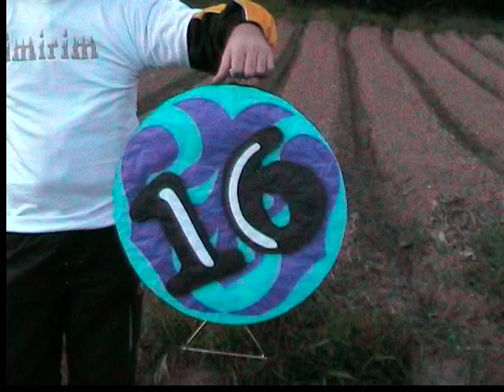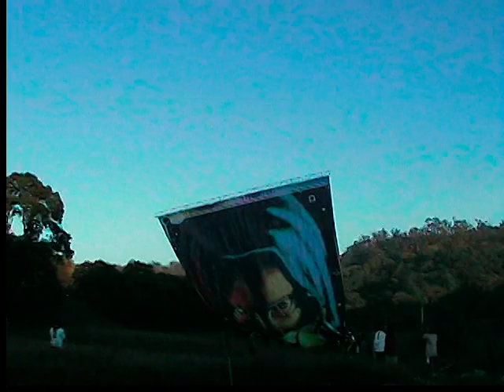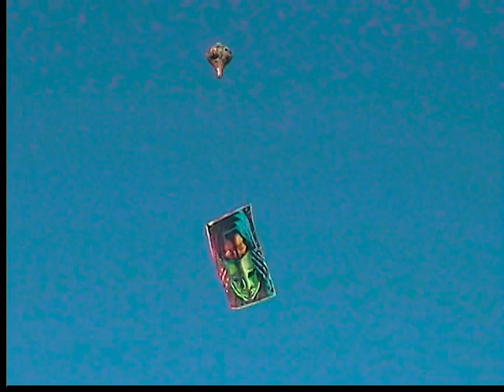2008 - Pião 16m - Imirim